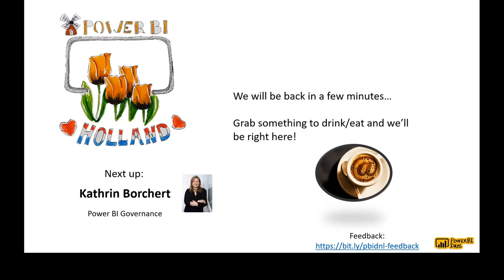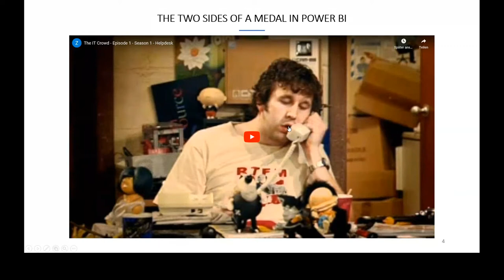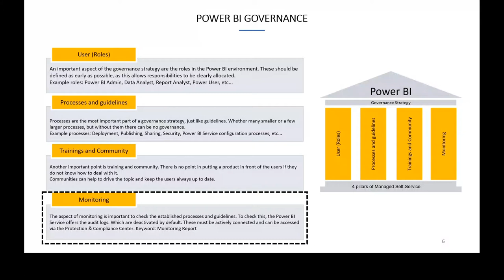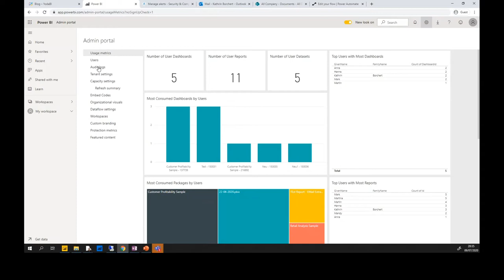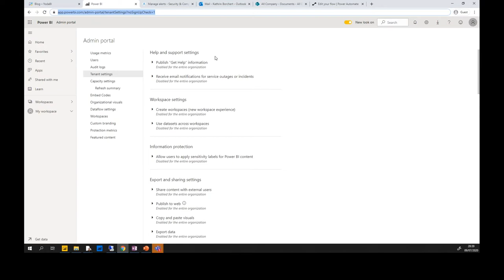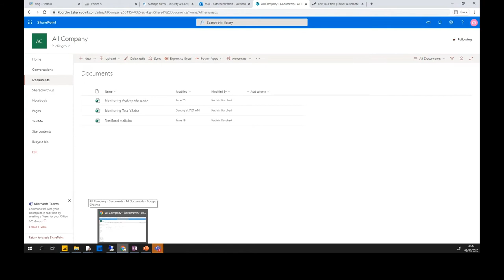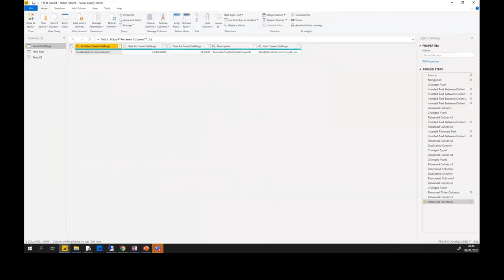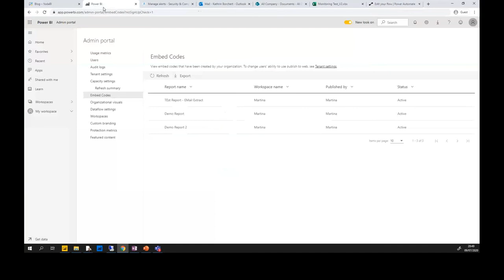Power BI Days [EN] | Power BI Governance | Kathrin Borchert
Power BI Days Netherlands 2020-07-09